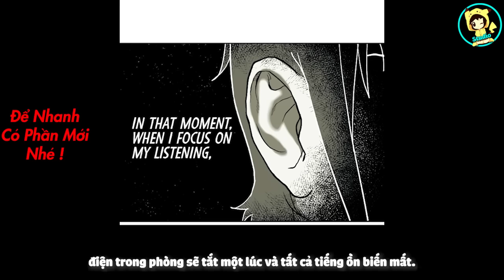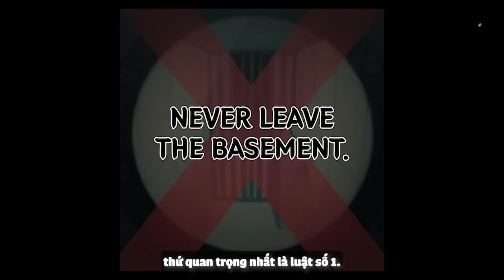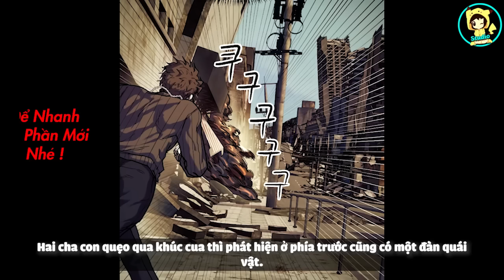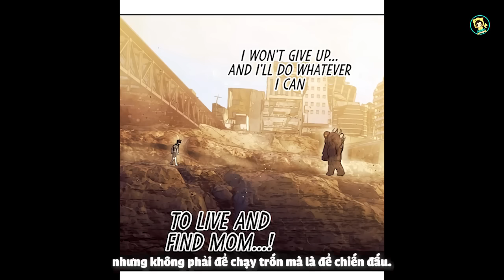Full Phần 1 | Ta BỊ Giam Lại Để Luyện Tập Cho Ngày Tận Thế | Review Truyện